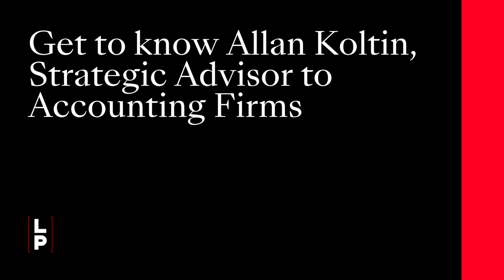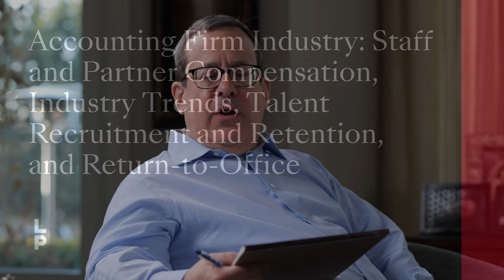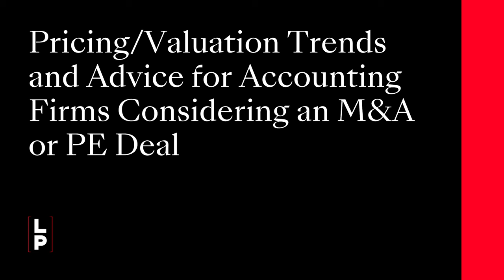Accounting Firms Insider Series: Interview with Allan Koltin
Timecodes
0:00 - Intro
0:04 - Get to know Allan Koltin, Strategic Advisor to Accounting Firms
4:31 - What Chess and the Accounting Industry Have In Common
6:05 - Accounting Industry Deal Landscape in 2022 and How Does 2023 Compare
9:35 - Accounting Firm Industry: Staff and Partner Compensation, Industry Trends, Talent Recruitment and Retention, and Return-to-Office
16:45 - Pricing/Valuation Trends and Advice for Accounting Firms Considering an M&A or PE Deal
35:54 - The Interplay Between M&A Pricing and Compensation and Intergenerational Issues